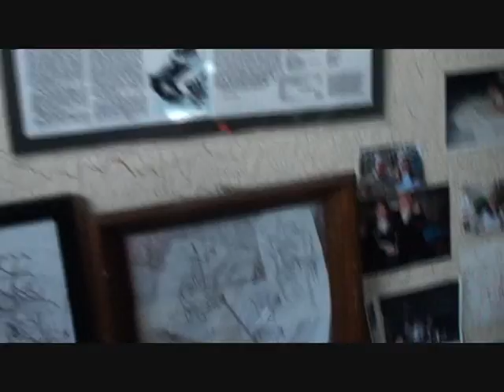SWRNC-Tuesday Morning VLOG-With Minnie-NO MORE TATTOOS!